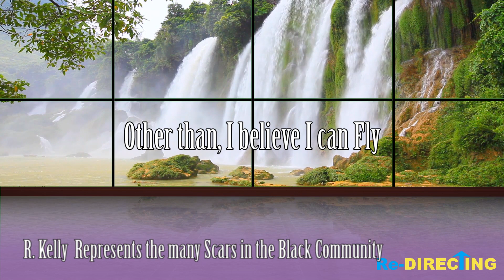R Relly Represents the Many ills of the Black Community - Accuser Speaks Out